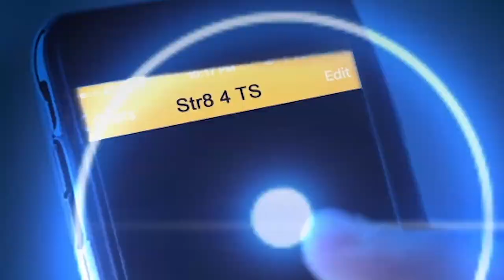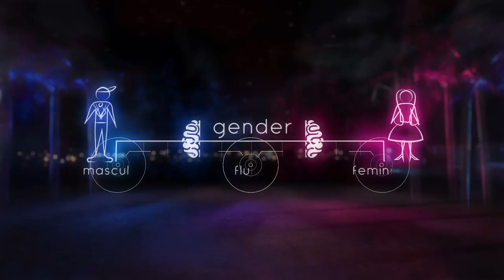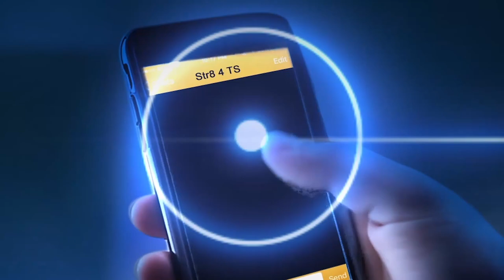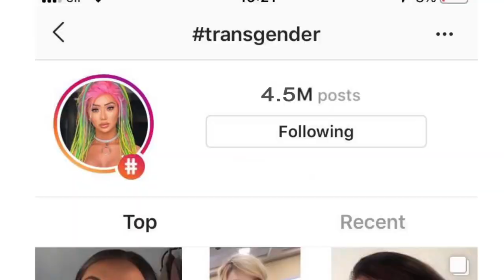The Gender Code Trailer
Festigious Winner, July 2019.